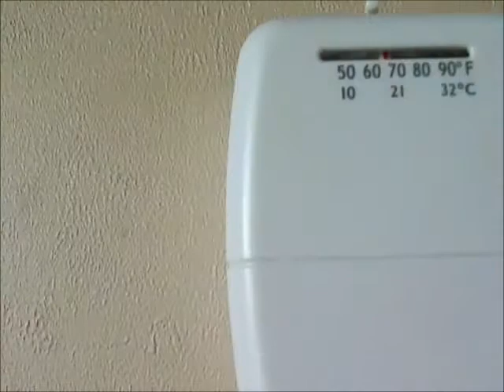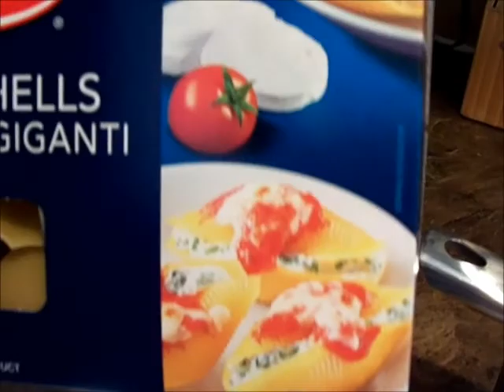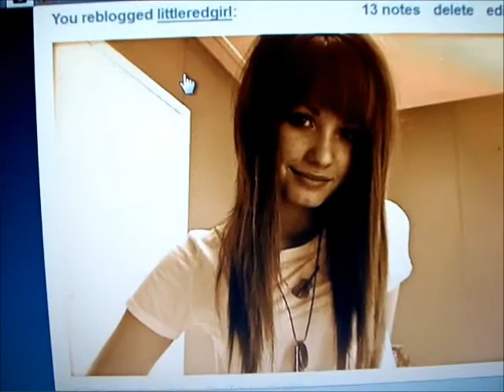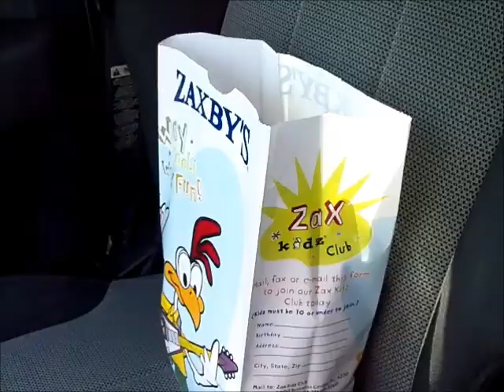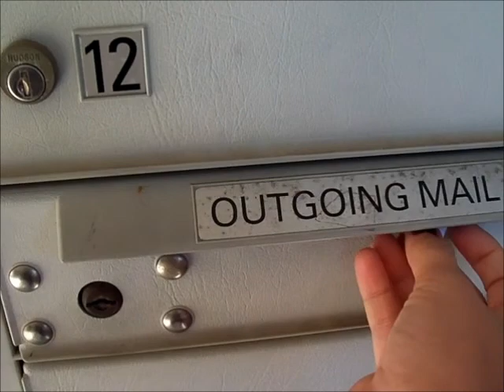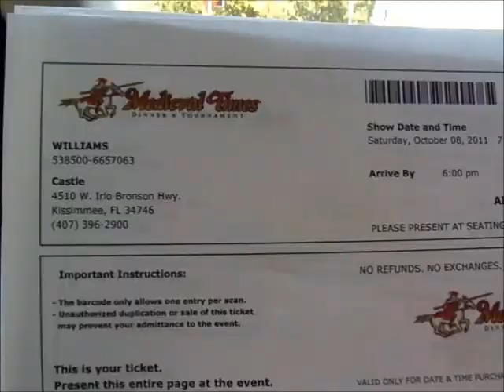How to Vacuum a Frog!! (Week 11)